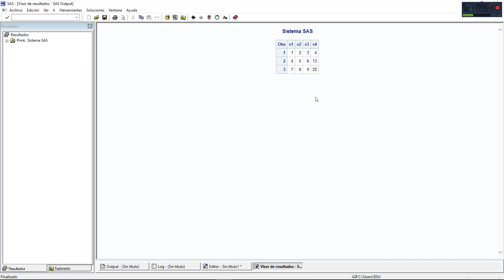Manipular tabla de datos 3- Curso SAS vídeo 4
En este vídeo creamos una nueva variable para nuestra tabla de datos a partir de las  variable de la tabla de datos original.